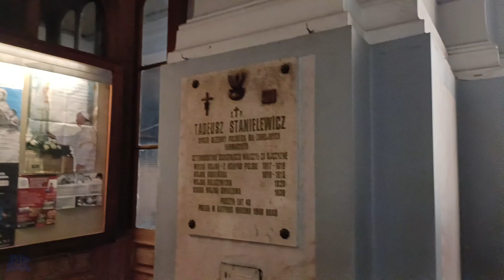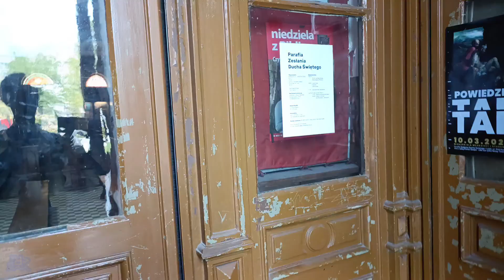Kościół pw. Zesłania Ducha Świętego w Łodzi ul. Piotrkowska 2.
CZ :
Kostel sv.  Seslání Ducha svatého v Lodži, ul. Piotrkowska 2.
SK :
Kostol sv.  Zostúpenie Ducha Svätého v Lodži, ul. Piotrkowska 2.
LT :
Bažnyčia Šv.  Šventosios Dvasios nusileidimas Lodzėje, Piotrkowska 2.
HU :
Templom Szent  A Szentlélek leszállása Łódźban, ul.
EE :
Kirik St.  Püha Vaimu laskumine Łódźis, Piotrkowska 2.
RUS :
Церковь Св.  Сошествие Святого Духа в Лодзи, ул. Петрковская 2.
GR :
Εκκλησία του Αγ.  Κάθοδος του Αγίου Πνεύματος στο Λοντζ, ul.
UK / GB :
Church of the Descent of the Holy Spirit in Łódź, ul. Piotrkowska 2.
D :
Kirche St.  Herabkunft des Heiligen Geistes in Łódź, ul. Piotrkowska 2.
DK :
Kirken St.  Helligåndens nedstigning i Łódź, ul.
NO :
Church of St.  Den Hellige Ånds nedstigning i Łódź, ul.
SE :
Kyrkan St.  Den Helige Andes nedstigning i Łódź, ul Piotrkowska 2.
FR :
Église de St.  Descente du Saint-Esprit à Łódź, ul. Piotrkowska 2.
Chiesa di S.  Discesa dello Spirito Santo a Łódź, ul Piotrkowska 2.
ES :
Iglesia de San  Descenso del Espíritu Santo en Łódź, calle Piotrkowska 2.
PT :
Igreja de S.  Descida do Espírito Santo em Łódź, ul.